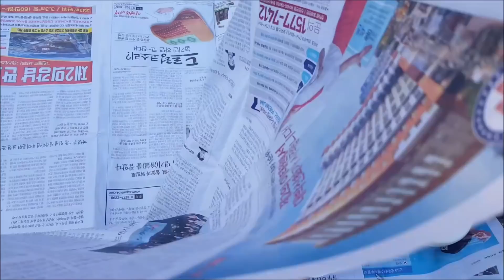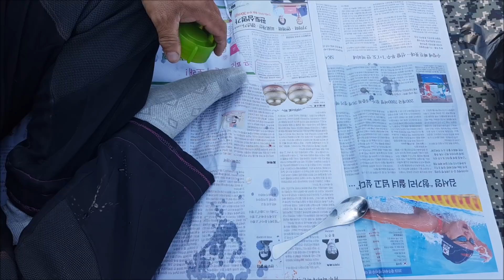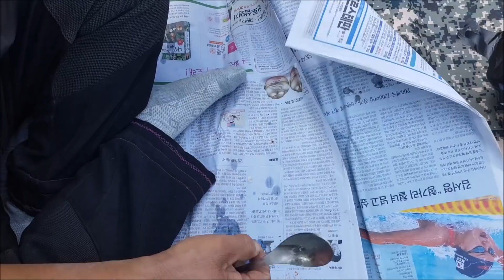오늘은 태백의 아바이순대 국물에 밥을말아 점심먹기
함백산 도깨비 일을하다 늦은 점심을 먹는데 순댓국에
밥을말아 먹는다 식어버린 국밥에 인생 참 고달프다?